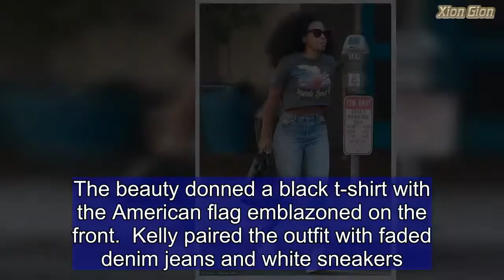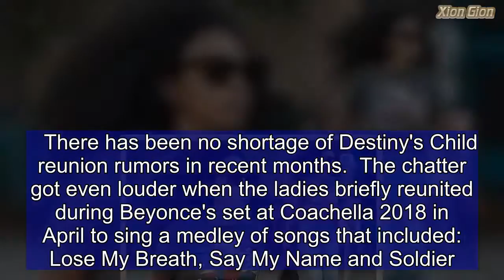Kelly Rowland flashes her midriff in jeans and a crop top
Kelly Rowland is one busy lady.The 37-year old singer was spotted leaving a hair appointment at the Juan Juan Salon in Beverly Hills on Thursday.And the Destiny's Child co-founder flaunted her toned midriff while rocking a cropped top with jeans.The beauty donned a black t-shirt with the American flag emblazoned on the front.  Kelly paired the outfit with faded denim jeans and white sneakers.   Share this article   Share   She accessorized with a dark purse and large framed sunglasses.Kelly has been on a tight schedule of late. She is currently a judge on The Voice Australia. And just days ago, her artist Sam Perry was crowned the winner of season seven.It looks like she'll be heading back to Australia. Kelly and Sam will be hitting the stage together for the 60th Annual TV Week Logie Awards on Sunday in Queensland, Australia.The pair are set to perform a mashup of the Destiny's Child classic Survivor and When Love Takes Over.   There has been no shortage of Destiny's Child reunion rumors in recent months.  The chatter got even louder when the ladies briefly reunited during Beyonce's set at Coachella 2018 in April to sing a medley of songs that included: Lose My Breath, Say My Name and Soldier.